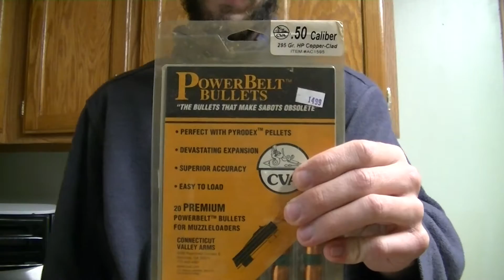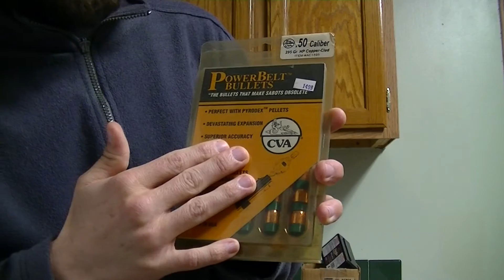Best Muzzleloading Bullet & Powder Setup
For some great results out of shooting your muzzleloader. And with great power.